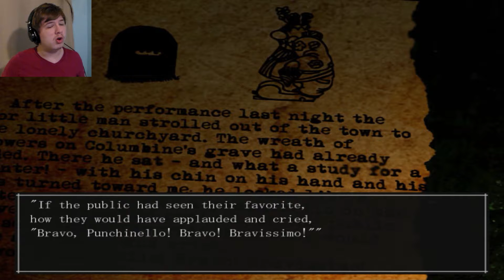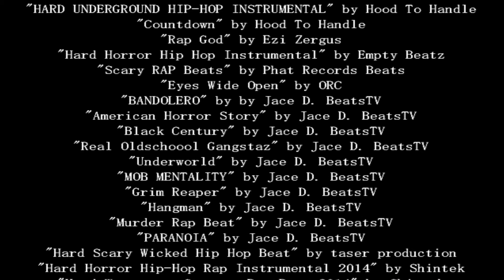THE VILLAIN UNMASKED! | The Boogie Man Part 13 Final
The walls are beginning to crumble as we tread towards the end.  The Boogie Man is becoming desperate at this point.  A room of madness cradles us forward with the red paint behind our trail.  Today is the day, the day this Boogie Man is finished.